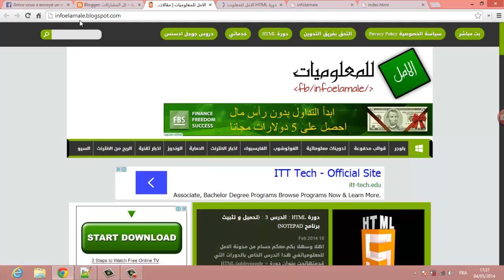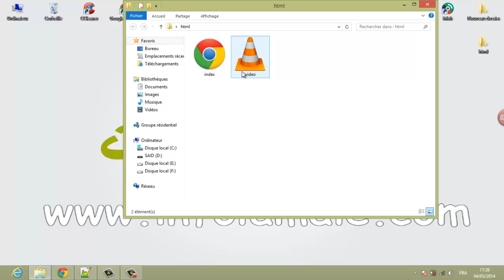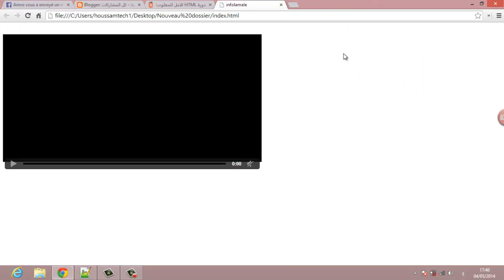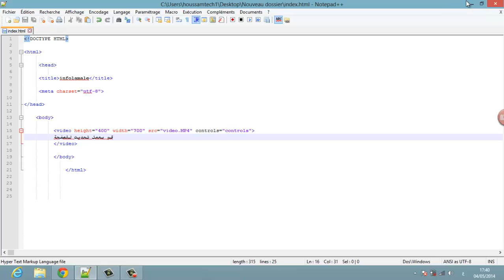دورة HTML : الدرس 16 (إستخدام الفيديوهات في HTML5)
من هنا رابط المدونة